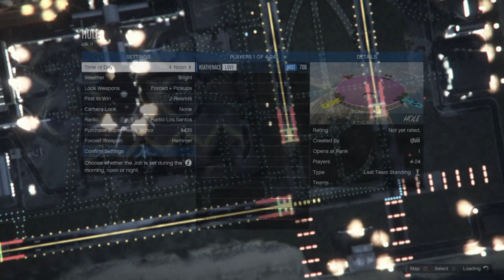Grand Theft Auto V_20200712023939